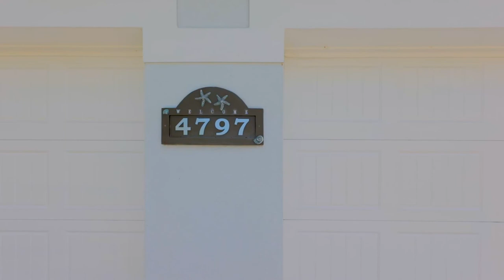4797 Four Lakes Circle SW, Vero Beach, FL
SOLD - Listing Agents: William Panny and Denise Panny, Realtors
Assisted Sellers with properly preparing house for the market.
Additionally, professional pictures, drone aerials, created stunning video, heavily marketed via social media.
Call Us.  We are honored to assist you with all of your Real Estate needs.  SELLING and/or BUYING!!

William Panny and Denise Panny, Realtors
TEAM PANNY at Keller Williams Realty of VB